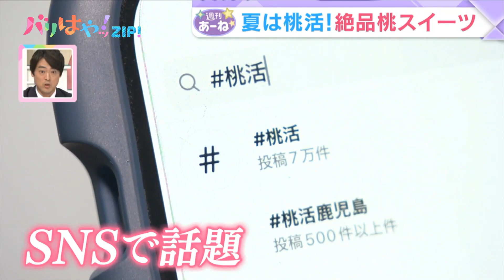【週刊あーね】夏は桃活！まるごと使った絶品桃スイーツ（2023/08/16）